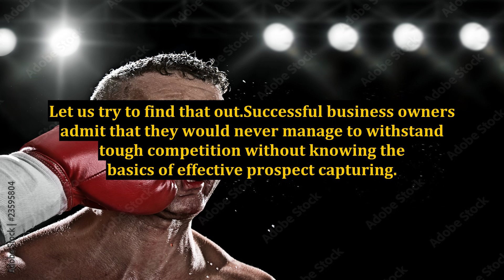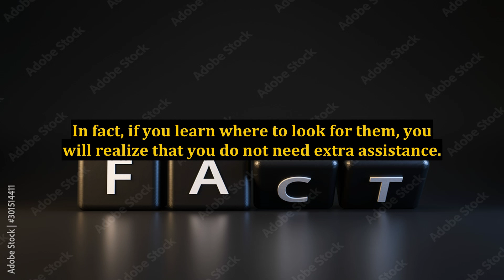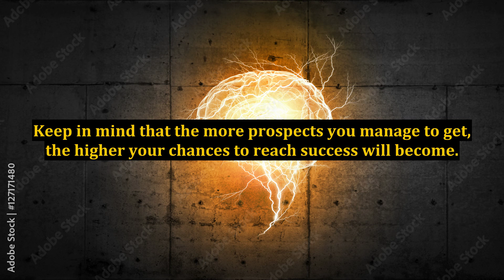How to Generate MLM Leads Round the Clock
how to sell on the phone,how to close deals,how to generate leads without cold calling,best ways to generate leads,how to generate free network marketing leads,how to get leads online,how to get leads,how to sell,how to get free leads,how to get more leads,how to make money with affiliate marketing,how to code,the most powerful way to raise your vibration instantl,how to grow your business online,how to,mlm leads generation,how to get clients to buy